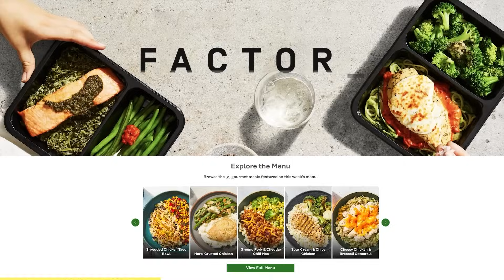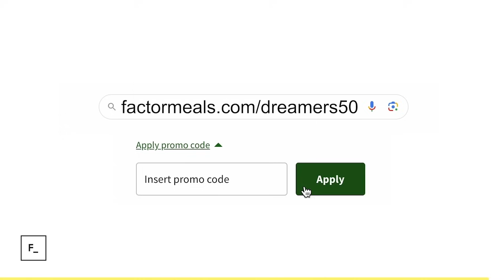James Harden Comes Up Big For The Clippers In A Thriller Helping Team Get First Win Since Big Trade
and use code